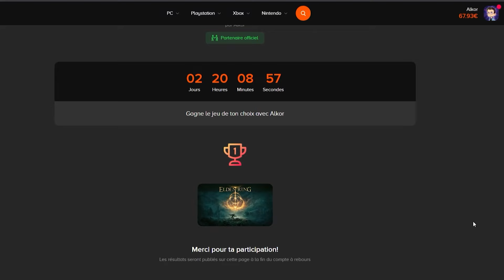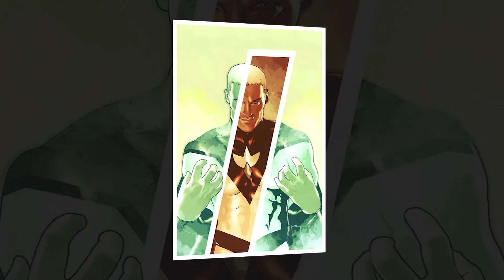LES 12 Versions de SUPERMAN les plus MALÉFIQUES !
Superman est le personnage qui a lancé le concept du super-héros, le précurseur et l’un des plus populaires de tous après Spider-Man et Batman. Depuis 1938, il en a connu des aventures et son influence sur le medium est considérable même si le personnage possède à tort la réputation d’être trop parfait et donc trop chiant dans la plupart de ses histoires. Une réputation pas très fondée aujourd’hui et sur laquelle je reviendrai dans un sujet dédié.

Mais si il y a bien une chose pour laquelle l’homme d’acier sait mettre tout le monde d’accord, c’est à travers les histoires qui exploitent une version plus sombre du personnage qui va se retrouver à affronter des coalitions entières de héros. Superman n’est pas seulement un des héros les plus puissants, c’est aussi l’un des plus entraînés et des plus intelligents. S’il était mauvais et qu’il souhaitait causer le chaos, il n’aurait aucun mal à éliminer des héros de premier rang en utilisant sa vitesse hors-normes et en combinant ses différents pouvoirs tous plus puissants et versatiles les uns que les autres.

Les histoires mettant en scène un Superman sombre et violent sont très populaires aujourd’hui même si le film Superman 3 avait déjà mis en scène une version maléfique du super-héros. On pense bien sûr au Homelander donc le charisme n’a d’égal que la cruauté et à d’autres productions plus modestes comme le film Brightburn qui imagine un jeune Superman venu sur Terre pour la coloniser. Un vrai Saiyan de base quoi !

Bref, aujourd’hui on va rester concentré sur les comics et découvrir douze versions très menaçantes de l’ami Clark ! C’est parti !

Recherche et Texte :   Asurya
Montage : Mickarrow
Miniature : Zykone